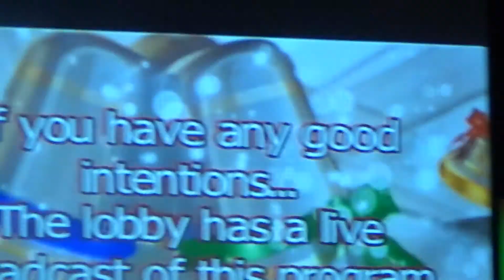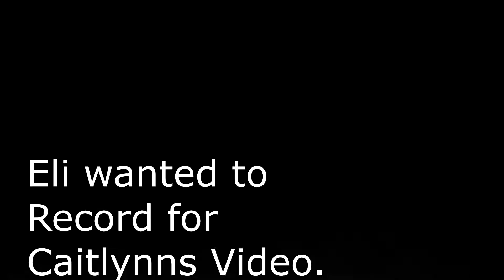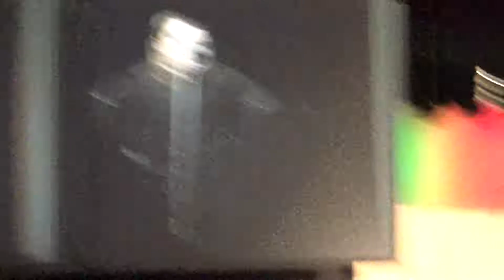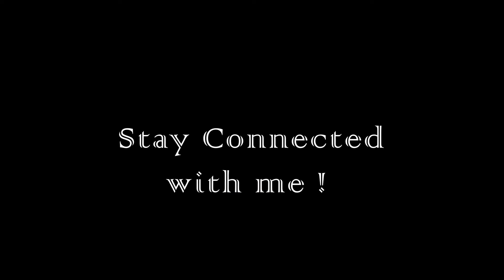Brooklynn's 8th grade Band Concert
My name is Aaron Smith, I am a  Photographer/Videographer, I make  Vlog about my Day!

Live Streaming Channel- Aaron Smith Live

Aaron Smith Productions Link-

Aaron Smith Vlogs=

Aaron Smith Live=

My gear that I use:

1.  Sony 60x
2. Sony-DSC-W830-Digital-Camera

Links to my Gear in Order=